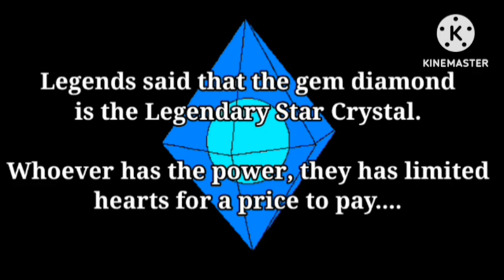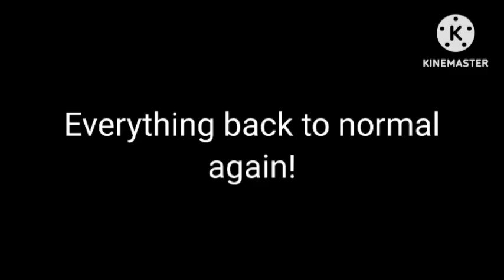SHINSTALKERS - EPISODE 6 (An Indie Gacha Animation Series)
Plot Summary:
When Tenekai was deceased into ashes, a new enemy is Zedrite has his powers to call any stars and brainwash the victims in. Which, he target at Reina, the tennis player.